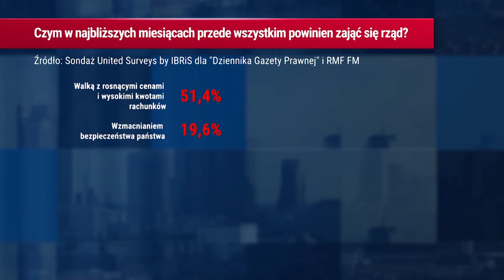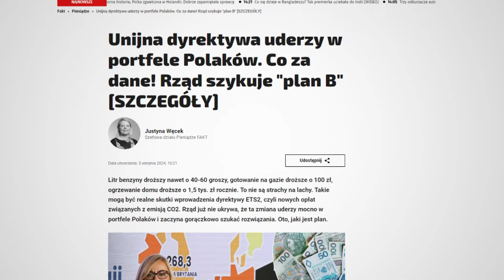Polacy żądają skutecznej walki z drożyzną!